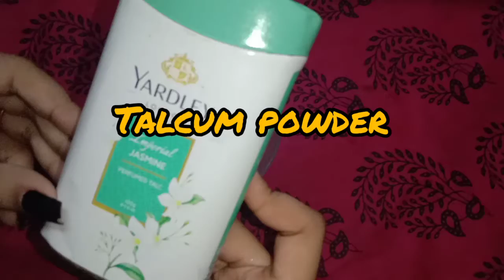Gesso ഇനി വീട്ടിൽ തന്നെ ഉണ്ടാകാം |HowtomakeGessoathome|Homemadegesso|How to preventpaintpeeling|Ep21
Hai Guys!
Neha's Craft Gallery 😁

Gesso ഇനി വീട്ടിൽ തന്നെ ഉണ്ടാകാം |How to make Gesso at home|Homemade gesso|How to prevent paint peeling

There are so many such beautiful videos 😍😻
Please watch and support 🙏😁👍

Plz comment your opinions 😁
You can sent your try pics to me😁

Keep supporting 🥰

Keep Supporting ☺️

Watch all my vidoes

Happy Crafting 😁